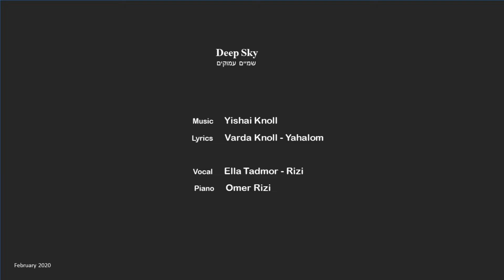Deep Sky By Yishai Knoll, for the lyrics of Varda Knoll-Yahalom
New Song
I was pleased to record for you a new song – “Deep Sky” for the lyrics of Varda Knoll-Yahalom
Please, listen to the excellent musicians –
Ella Tadmor - Rizi (Vocal)
and Omer Rizi (Piano)
Recorded with Jonathan Barak at Mitzlol Studios

שָׁמַיִם עֲמוּקִּים מלים: ורדה קנול יהלום

אִישׁ יוֹשֵׁב עַל הַחוֹף מַבִּיט אֶל סוֹפוֹ
מַבִּיט בְּעֵינַיִם כָּלוֹת
הָאוֹר שֶׁהָיָה בּוֹ נָטַשׁ אֶת גּוּפוֹ
תְּנוּ סִימָן תְּנוּ לִי אוֹת

הַיָּם הַמַּשְׁחִיר שֶׁגָלַיו גּוֹעֲשִׁים
מִתְגָּרֶה בַּסְּלָעִים הָאִלְּמִים
קוֹצֵף אֶל מוּלָם סוֹדוֹת רוֹחָשִׁים
נֶאֶגְרוּ בּוֹ יָמִים עַל יַמִּים

עוֹדֶנּוּ יוֹשֵׁב שָׁם עֵינָיו לַשְּׁחָקִים
הַיָּם עוֹד רוֹגֵשׁ וְגוֹעֵשׁ
הַשָּׁמַיִם מֵעַל עֲמֻקִּים וְרֵיקִים
 תְּנוּ לִי אוֹת הוּא לוֹחֵשׁ

הַמִּלִּים שֶׁהָיוּ לוֹ נָטְשׁוּ
כְּמוֹ הָאוֹר אֶת גּוּפוֹ
הַצְּלִילִים נֶעֶרְמוּ לִשְׁתִיקָה
וְהַנֶּפֶשׁ רֵיקָה

וְהַיָּם אֶל הַחוֹף מֵבִיא זִכְרוֹנוֹת
בַּבַּקְבּוּק נִשְׁמְרוּ אֲהָבוֹת רִאשׁוֹנוֹת
הָאָצוֹת הַסְבוּכוֹת הֵן מַגָּע שַׂעֲרָה
שְׂרִידַי גַּעְגּוּעַ וּסְעָרָה

וּלְפֶתַע מֵצִיף הַיָּם מִמְּצוּלוֹת
לוּחַ עֵץ מִסְּפִינָה שֶׁטָּבְעָה
וְעָלָיו יְשַׂרְטֵט הוּא צְלִילִים וְקוֹלוֹת
לוּחַ עֵץ יִהְיֶה לַשֻּׁלְחָן הַכְּתִיבָה.

לוּחַ עֵץ שֶׁיַּצְמִיחַ עַלְוָה.

Deep Sky - Translated from Hebrew by Yael Levin

A man is sitting on the beach, watching the end
Gazing with yearning eyes
The light he had has abandoned his body
Give me a sign, he is murmuring, give me a clue

The darkening sea with stormy waves
Is teasing the mute rocks
Foaming against them, its whispering secrets
Were gathered for days on end

He is still sitting there looking at the sky
The sea is so rough and gushing
The sky up above is deep and empty
Give me a sign, give me a clue, he is murmuring

The words he had have abandoned
His body, like the light
The sounds were heaped into silence
And the soul is empty

And the sea is bringing memories to the beach
A bottle holding his first loves
The entangled algae are the touch of her hair
The remnants of longing, the remnants of a storm

And suddenly the sea is raising from its depths
A wooden board from a sunk ship
On which he is going to draw notes and sounds
The wooden board will become a desk
A desk growing fruits and leaves